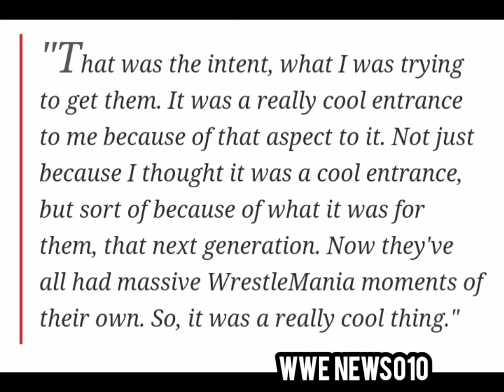Alexa Bliss thanked Triple H for her first-ever WrestleMania moment - wwe news